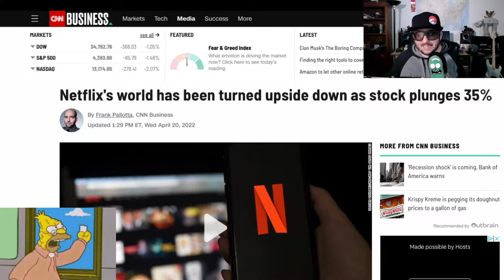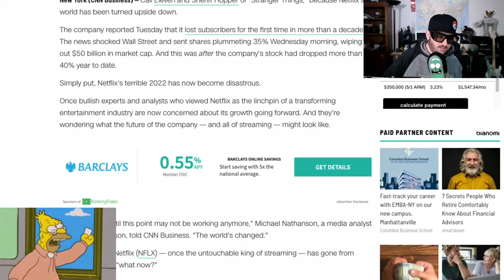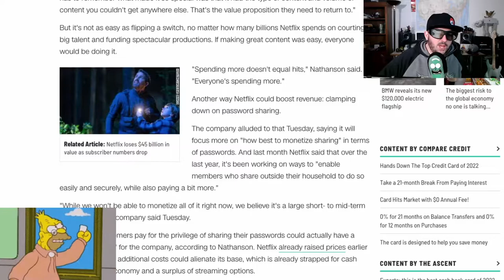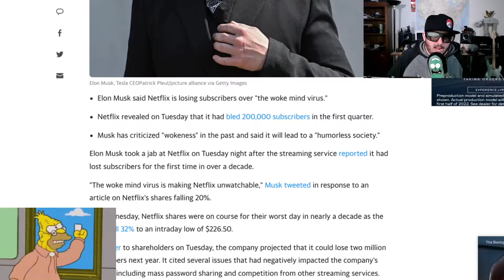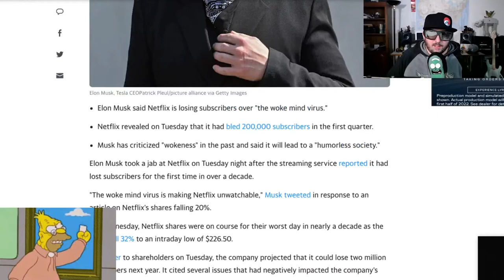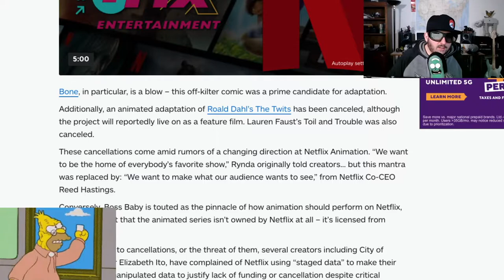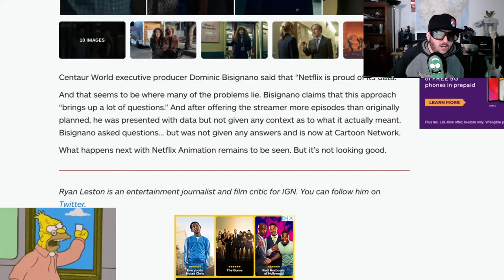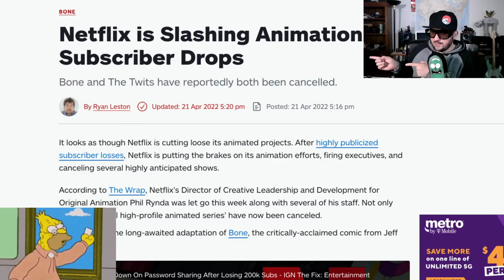Netflix in Big Trouble? Elon Musk weighs in and animation department slashed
The company reported Tuesday that it lost subscribers for the first time in more than a decade. The news shocked Wall Street and sent shares plummeting 35% Wednesday morning, wiping out $50 billion in market cap